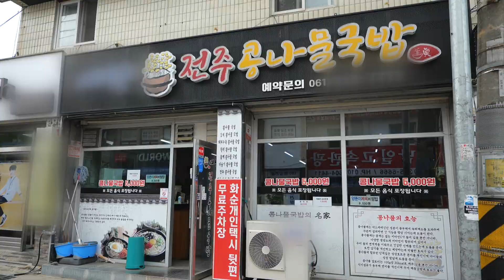[🔥로컬 맛집😋] 화끈한 금요일을 달렸다면? 콩나물 국밥 맛집🫕 | 화순 맛집 | 남도스럽게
📍전남 화순군 화순읍 자치샘로 19